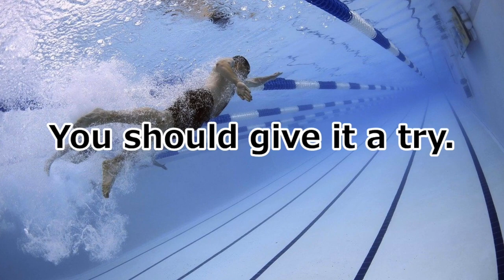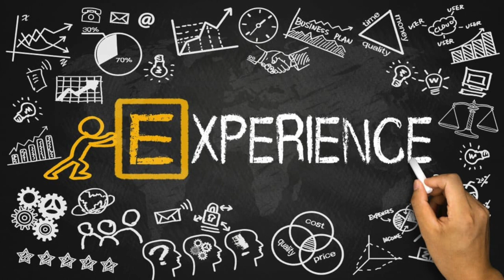何があってもあきらめない：植村直己さんの教え：VLOG #57〜Never Ever Give Up: The Teachings Of Naomi Uemura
＊画面右下の字幕ボタンをクリックすると日本語字幕が出ます。

Adventure Runner's VLOG #57 updated on February 12, 2020.

Naomi Uemura is the legend of adventure world.

See how great he is and I'll show you his philosophy of adventure and life.

アドヴェンチャー・ランナー 高繁勝彦のVLOG第５７作め、

冒険界のレジェンド植村直己さんの冒険と人生哲学を紹介します。

＊参考

植村直己ホームページ（植村直己自然学校）